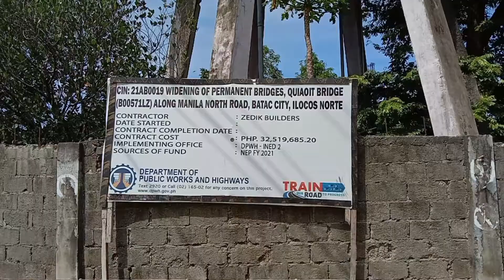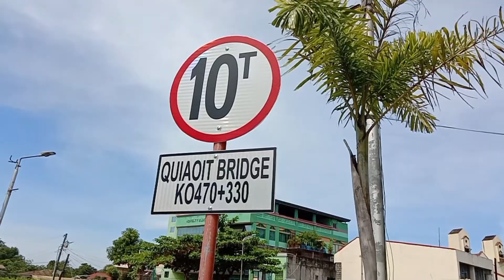Construction Update of the MMMH Medical Center Extension, Quiaoit Bridge & Batac city progress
Makikita natin sa video na ito na marami nang nag bago sa Batac city the 2nd city in ilocos norte